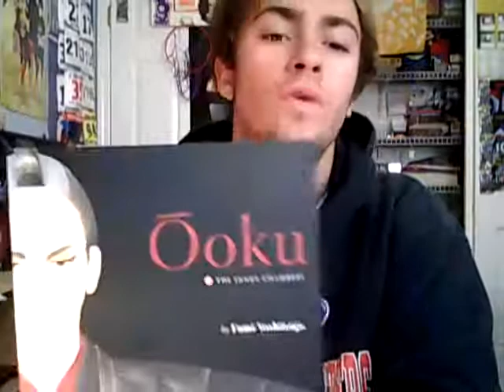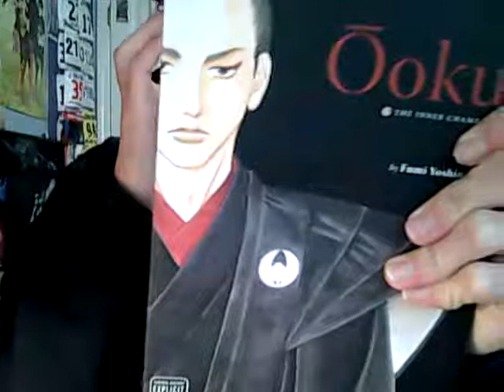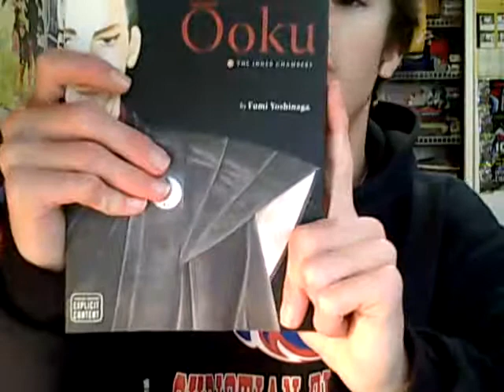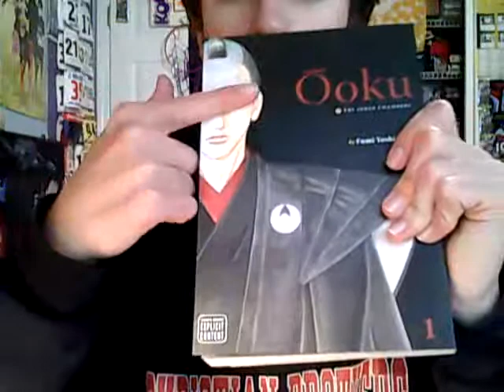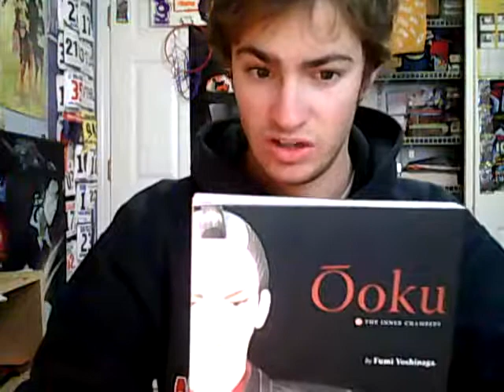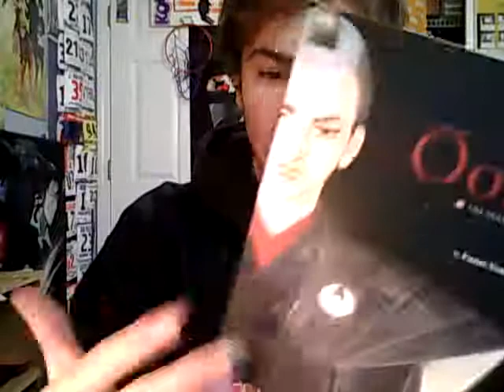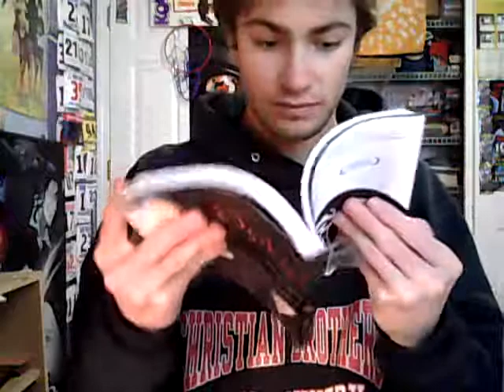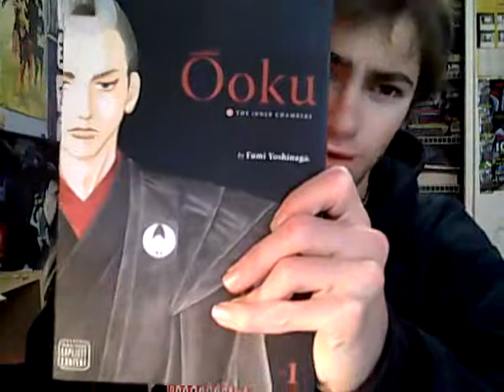Ooku Manga Review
Ooku. There's a line over the first o. THe ISBN is 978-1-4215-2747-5